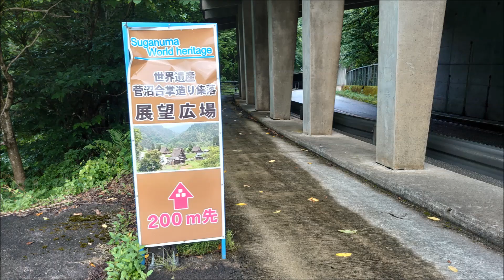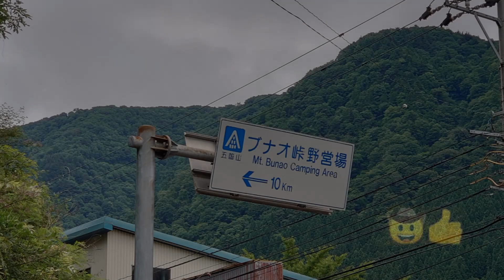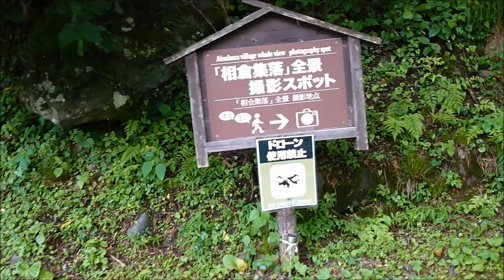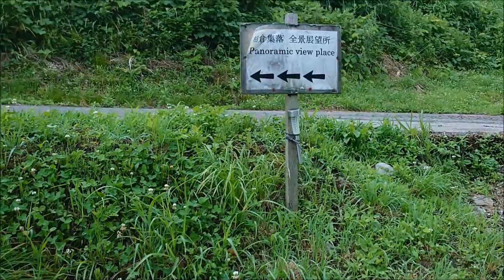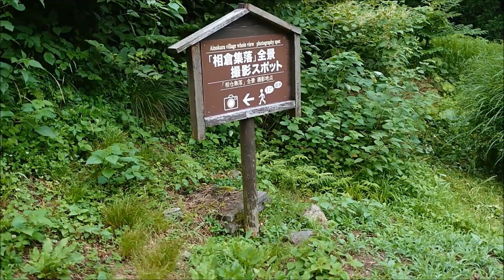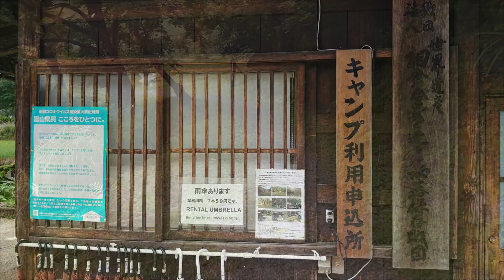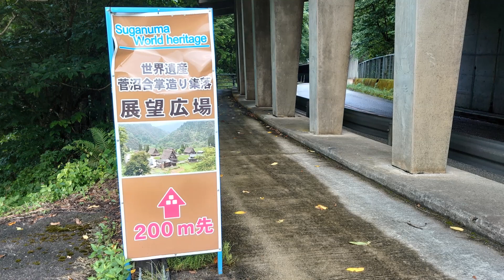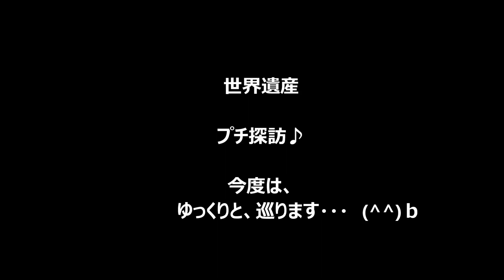世界遺産探訪♪（富山県 合掌造り集落)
湖畔でデイキャンプ後、新相棒のジムニーくんとドライブ編♪（帰路）
事前に調べていた桂湖オートキャンプ場まで足を伸ばした帰り道。
庄川狹（国道１５６号線）を北上する形で、数箇所のトンネル走行後、
以前から気になっていた世界遺産合掌造り集落へ寄り道。
その途中には、林道の入口らしき箇所をいくつも発見！
寄り道ばかりの帰路が大冒険になりました！(笑)